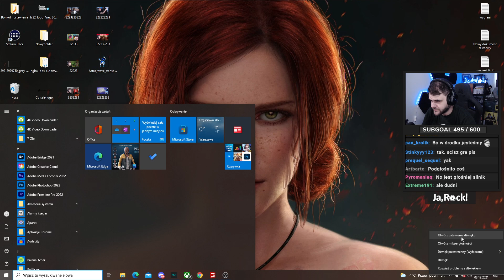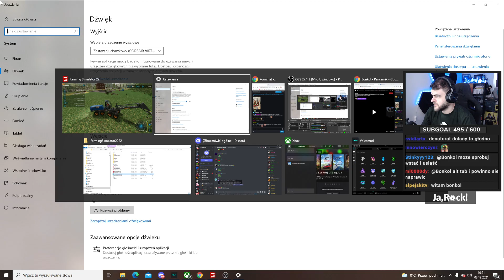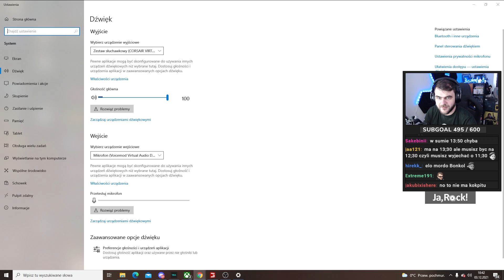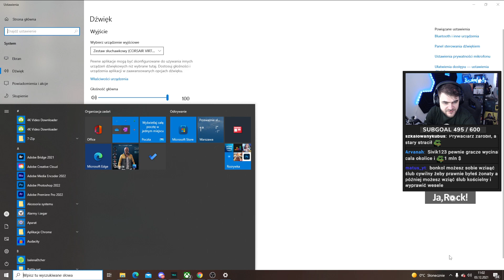Załadunek na 105% - Farming Symulator 22 (live)